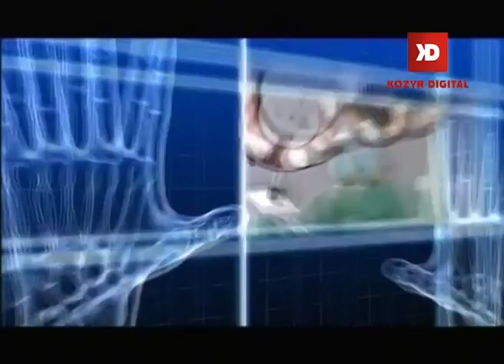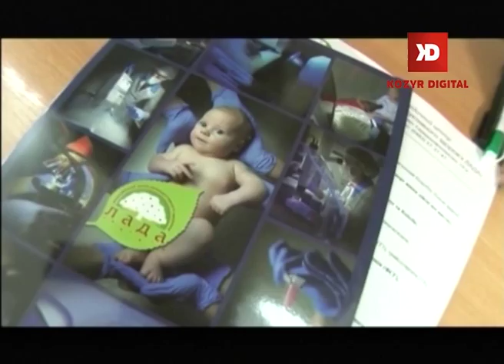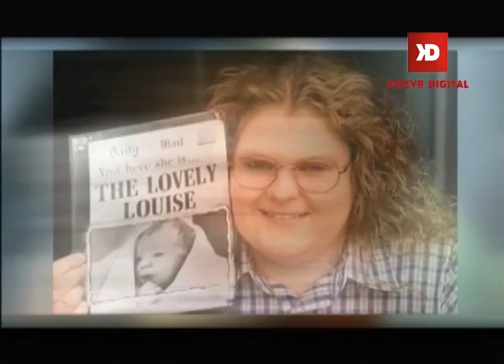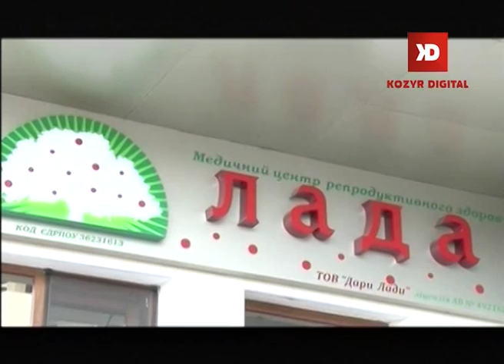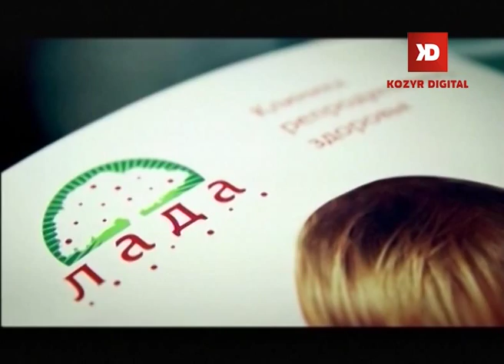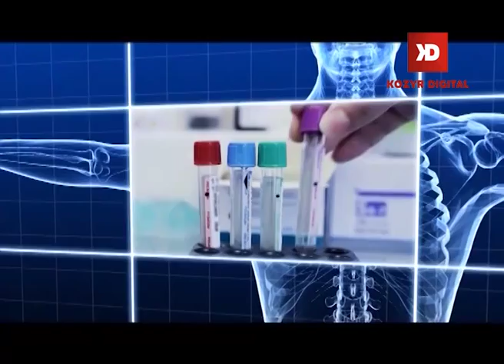«Будь здорова Одесса» — Клиника Репродуктивного Здоровья «Лада»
Тема программы: «Как преодолеть проблему бесплодия?». Гости студии: специалисты клиники репродуктивного здоровья «Лада»: Алла Калеева – главный врач, акушер-гинеколог, репродуктолог,  Екатерина Данилова – врач акушер-гинеколог,  репродуктолог и Владислава Метешкина -  врач-эмбриолог. Если у вас в течение года регулярной половой жизни желанная беременность так и не наступила, это еще не значит, что вы бесплодны. Врачи предпочитают говорить о «временной неспособности зачать ребенка». Благодаря успехам современной репродуктивной медицины бесплодие перестало быть неизбежностью. Телеканал «Здоровье» — телевидение для людей.